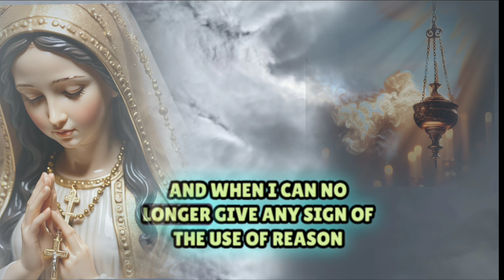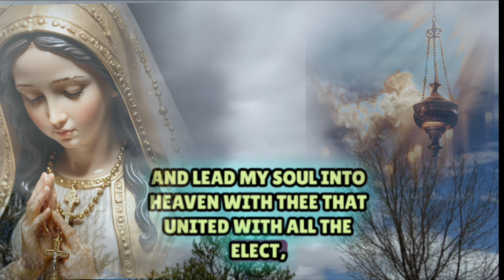St John Vianney 's Prayer To Mary@ilovecatholicprayer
# St John Vianney was known for his devotion to the Virgin Mary and was dedicated to the sacrament of reconciliation (confession) for his parishioners.